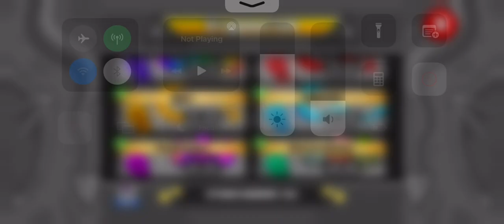DragonVale | Episode 43 (149/752 Dragons, 69/747 Pedestals, 140/546 Decorations, Park Level 34)